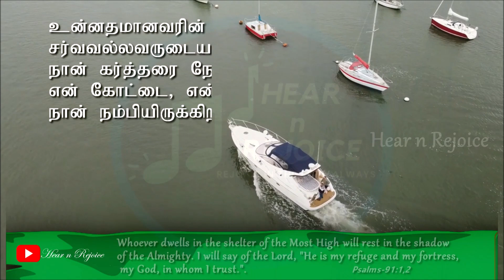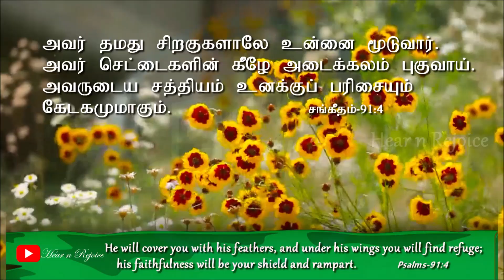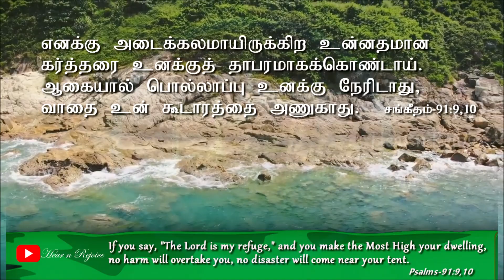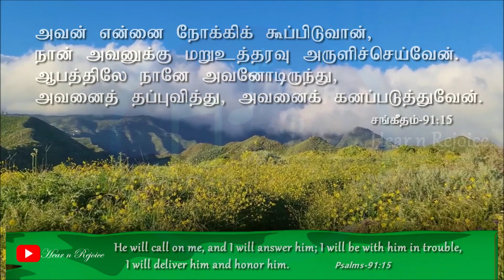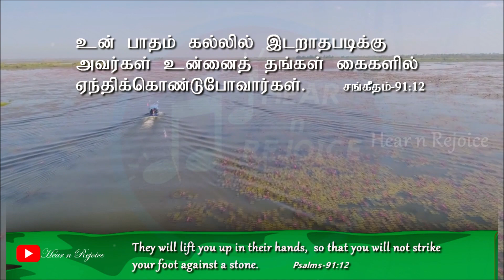துதிப்போம் அல்லேலூயா பாடி | Thuthipom alleluya padi | Cover song | Pastor. கல்கூரா ஜெயசிங்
🎤 Vocals : Nellai Solomon
                      Livingston Manopa
                      Liffni Hezron Manopa

✨ Lyrics & Tune : Pastor. கல்கூரா ஜெயசிங்

Song Lyrics:

துதிப்போம் அல்லேலூயா பாடி
மகிழ்வோம் மகிபனைப் போற்றி
மகிமை தேவ மகிமை – தேவ
தேவனுக்கே மகிமை – அல்லேலூயா

1. தேவன் நம்மை வந்தடையச் செய்தார்
    தம்மையென்றும் அதற்காகத் தந்தார்
    அற்புதங்கள் செய்யும் சர்வ வல்ல தேவன்
    அடைக்கலம் கொடுத்திடுவார்

2. அஞ்சிடேனே இருளிலே என்றும்
    நடமாடும் கொள்ளை நோயைக் கண்டும்
    பயங்கரத்திற்கும் பறக்கும் அம்பிற்கும்
    பயந்திடேன் ஜெயித்திடுவேன்

3. தேவன் எந்தன் அடைக்கலமாமே
    ஒருபோதும் பொல்லாப்பு வராதே
    சர்வ வல்ல தேவன் தாபரமாய் நின்றே
    விடுவித்துக் காத்திடுவார்

4. கூப்பிடும் வேளைகளிலே என்னை
    தப்புவிக்க ஆத்திரமாய் வந்தார்
    சிங்கத்தின் மேலே நடந்திடுவேனே
    சர்ப்பங்களை மிதித்திடுவேன்

5. பாதம் கல்லில் என்றும் இடறாமல்
    கரங்களில் தாங்கிடுவார் தூதர்
    ஒரு போதும் வாதை என் கூடாரத்தை
    அணுகாமல் காத்திடுவார்
Thuthippom Allaelooyaa Paadi
Magizhvom Magibanai Potri
Magimai Deva Magimai – Deva
Devanukkae Magimai – Allaelooyaa

1. Devan Nammai Vandhadaiya Cheidhaar
    Thammai Yendrum Adharkaaka Thandhaar
    Arpudhangal Seiyum Sarva Valla Devan
    Adaikkalam Koduththiduvaar

2. Anjidaenae Irulilae Endrum
    Nadamaadum Kollai Noyai Kanndum
    Bayangaraththirkum Parakkum Ambirkum
    Bayandhidaen Jeyiththiduvaen

3. Devan Endhan Adaikkalamaamae
    Orupodhum Pollaappu Varaadhae
    Sarva Valla Devan Thaabaramaai Nindrae
    Viduviththu Kaaththiduvaar

4. Kooppidum Velaikalilae Ennai
    Thappuvikka Aaththiramaai Vandhaar
    Singaththin Melae Nadandhiduvenae
    Sarppangalai Midhiththiduvaen

5. Paadham Kallil Endrum Idaraamal
    Karangalil Thaangiduvaar Thoothar
    Oru Pothum Vaathai En Koodaaraththai
    Anukaamal Kaaththiduvaar